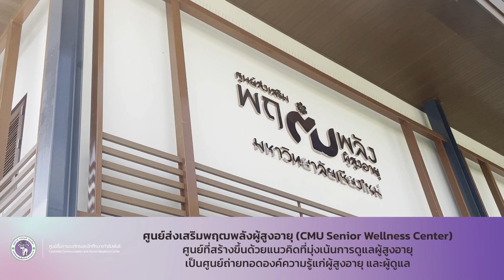พิธีทำบุญเพื่อความเป็นสิริมงคลศูนย์ส่งเสริมพฤฒพลังผู้สูงอายุ (CMU Senior Wellness Center)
พิธีทำบุญเพื่อความเป็นสิริมงคล
ศูนย์ส่งเสริมพฤฒพลังผู้สูงอายุ (CMU Senior Wellness Center)
ด้วยการบูรณาองค์ความรู้และความเชี่ยวชาญ
ของมหาวิทยาลัยเชียงใหม่
ที่เกี่ยวข้องกับผู้สูงอายุแบบครบวงจร
ร่วมสร้างสังคมผู้สูงวัยสุขภาพดี
ณ ศูนย์ส่งเสริมพฤฒพลังผู้สูงอายุ มช.